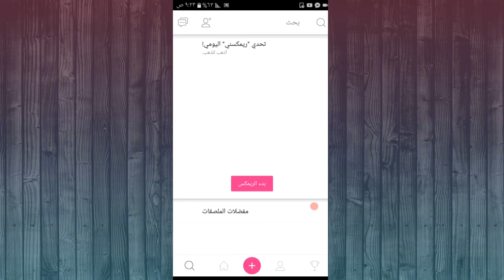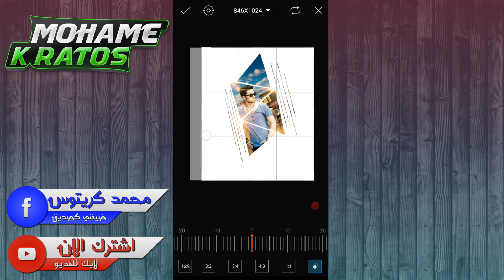عمل صورة في شكل هندسي احترافي في برنامج picsart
السَلٱمٌ عـَلـْيگمّ-ۈرحـْمّـٌة ٱللـّہ ﯙبُرگـّاتہ
شرح عمل صورة في شكل هندسي احترافي في  برنامج picsart
●▬▬▬▬▬(حہمہودي )▬▬▬▬▬●
رابط تحميل برنامج picsart مهكر م̷ـــِْن ه̷ـــِْنا
●▬▬▬▬▬(حہمہودي )▬▬▬▬▬●
 رابط تحميل ملحقات  م̷ـــِْن ه̷ـــِْنا
●▬▬▬▬▬(حہمہودي )▬▬▬▬▬●
لٱ تن؁ الاشتراڰ في القناة

لّآيِگٍگٍگٍگٍگٍ
●▬▬▬▬▬(حہمہودي )▬▬▬▬▬●
كلمات ماتهمك لاتقرها😍

غلاف لوكو بتر انترو بلندر 3d تطشير خافيات تصاميم فوتوشوب picsart وpixl banner  psd